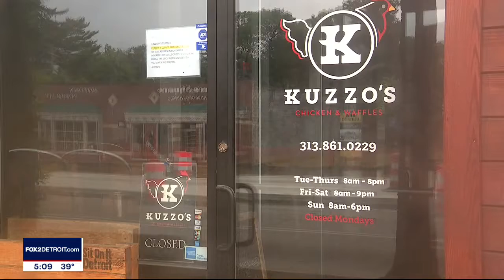Detroit Pizza Bar opens on Avenue of Fashion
Developers Akunna Olumba and Marcus Jones are hoping to bring about change and bring liveihood to the Livernois Six-Mile road area in Detroit, with their new business, Detroit Pizza Bar.